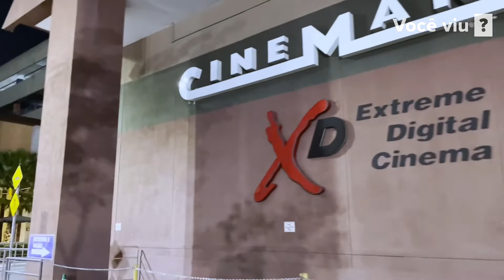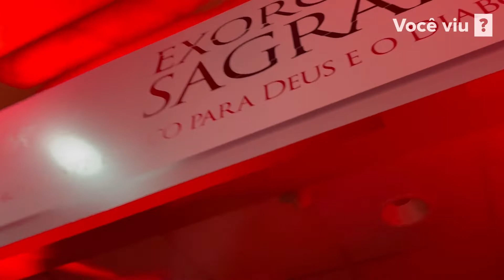EXORCISMO SAGRADO CRÍTICA DO FILME | SUSTOS NA PRÉ ESTREIA | NOITE DO TERROR - VOCÊ VIU?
Fala galera!

Nesse vídeo trago a crítica do filme Exorcismo Sagrado.
Ainda mostro um pouco de como foi a pré estreia toda tematizada em uma noite do terror.